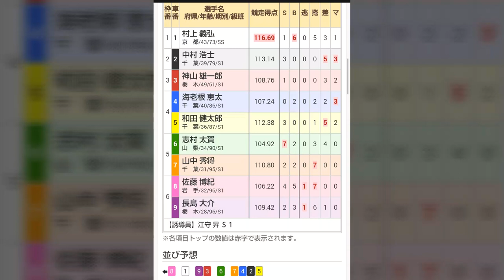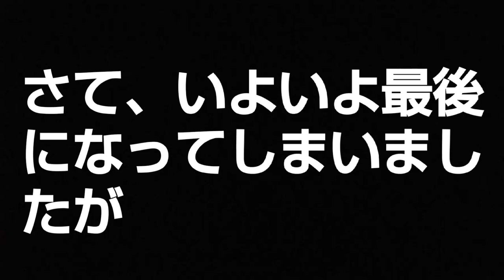【競輪】 千葉記念決勝戦の予想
いよいよ最終日になってしまいましたね